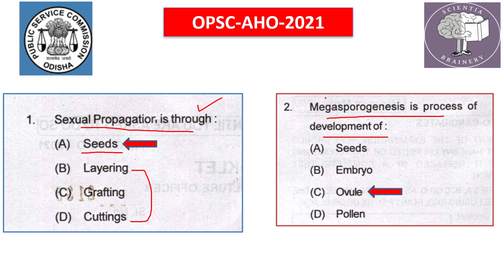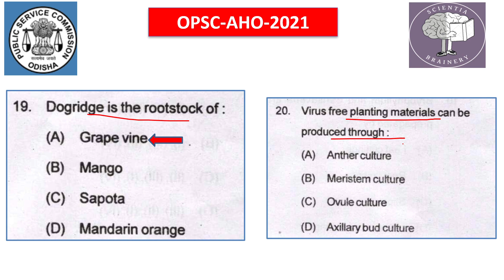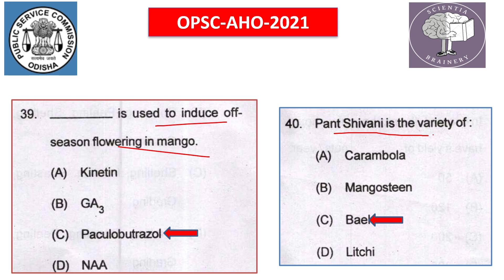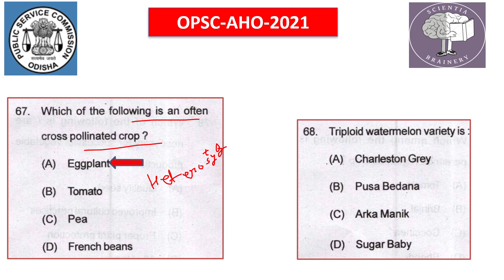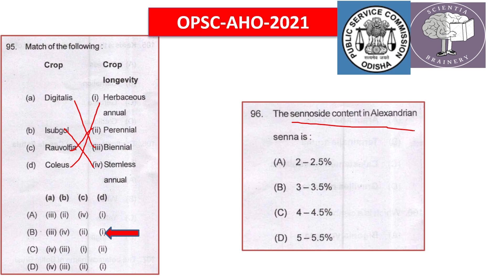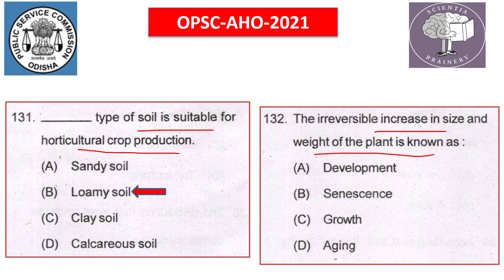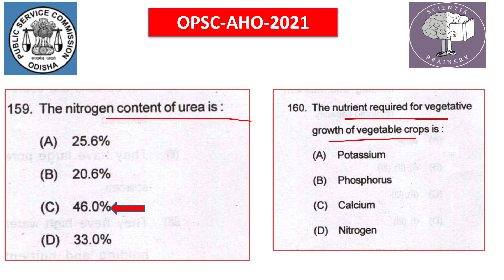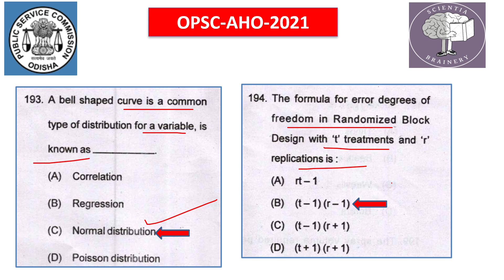Assistant Horticulture Officer (OPSC) solved paper -2021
OPSC Assistant Horticulture Officer Notification Out !! | OPSC Assistant Horticulture Officer 2023
OPSC Assistant Horticulture Officer AHO Solved Paper 2019/2022/Assistant Horticulture Officer Answer Key
21 days strategies for OPSC-AHO 2021-22 l Horticulture outlook
Assistant Horticulture Officer Previous Year Solved Question Paper|Horticulture MCQ|Agriculture & GK
IBPS AFO
OPSC
Odisha AHO exam 2023
Odisha Assistant Horticulture Officer-2023
OPSC AHO 2023